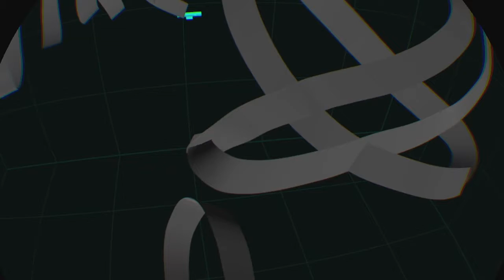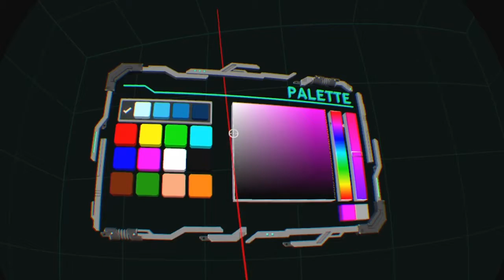Old vs new! | Reapers VR quickies